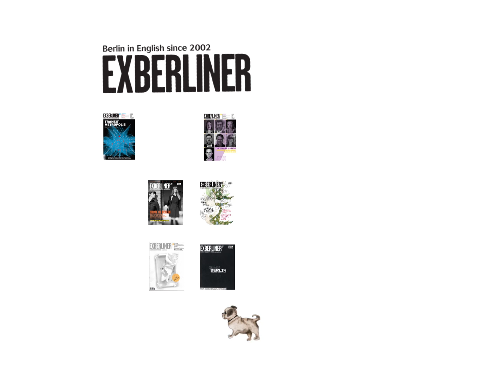EXBERLINER turns 100!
Exberliner is turning 100! To celebrate our Centennial, we're asking you, the reader, to take a tour of our 99 illustrious covers, vote for your favorite.